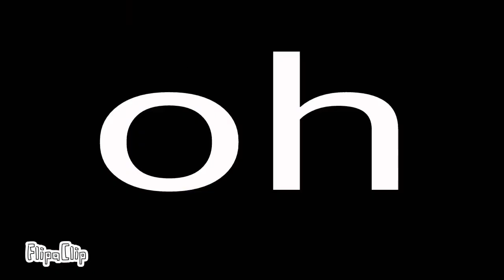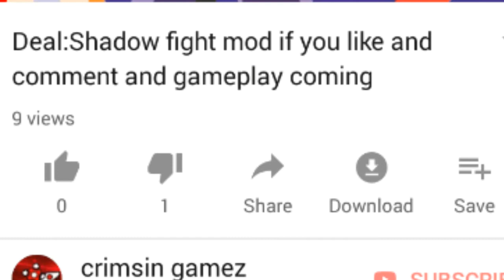Shadow fight 2 mod apk